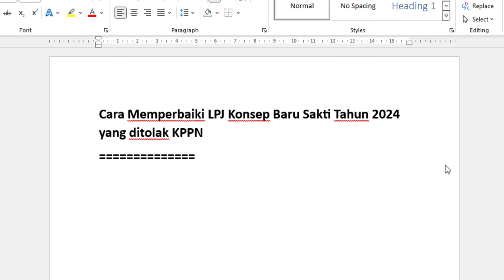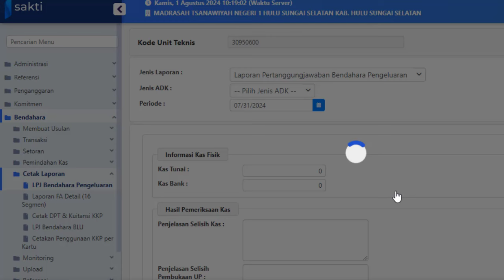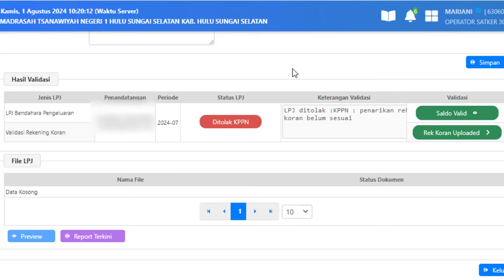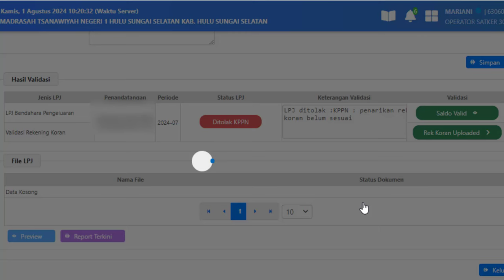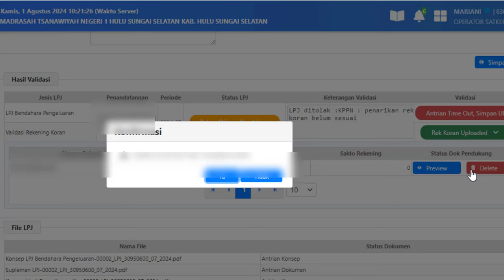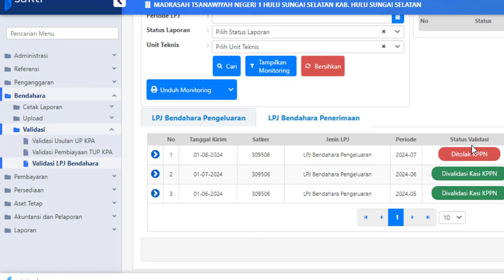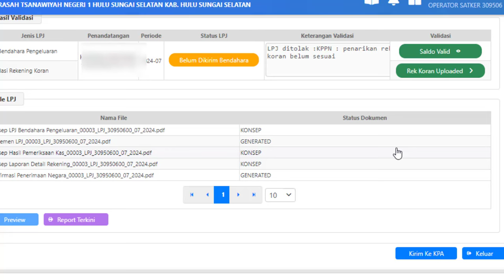Cara Memperbaiki LPJ Konsep Baru Sakti Tahun 2024 yang ditolak KPPN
Catatan:
Jika Kelasahan terkait masalah transaksi silahkan perbaki dulu transaksi yang salah baru disimpan ulang.
Untuk Kesalahan terkait berkas atau dokumen langsung simpan ulang, upload ulangi.